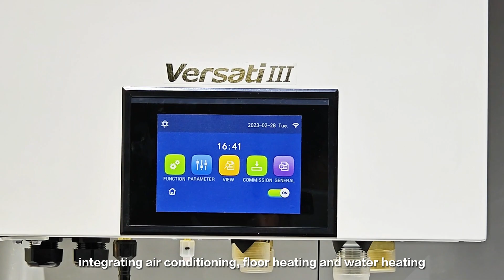Gree, making better electric appliances for the world.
Canton Fair opened grandly on 15th, April. This year, under the theme of “Zero-Carbon without Boarders”, Gree has set five exhibition zones to showcase over 100 high-quality products, covering RAC, CAC and home appliances. Let’s go to have a look at Gree innovative products together.